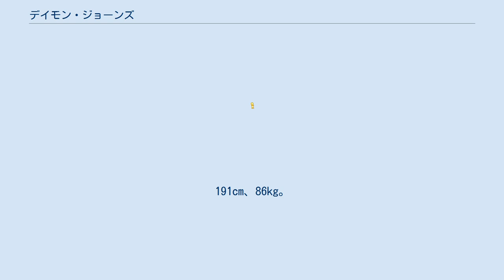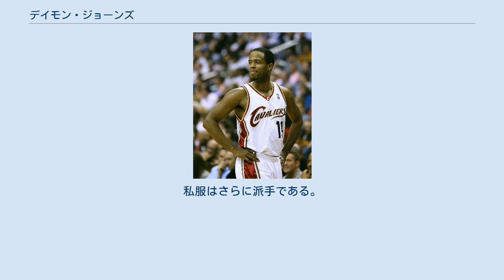デイモン・ジョーンズ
バンクーバー・グリズリーズの選手
デイモン・ジョーンズ（Damon Darron Jones, 1976年8月25日 - ）は、アメリカ合衆国テキサス州ガルベストン出身の元バスケットボール選手。
 NBAの選手で数チームを渡り歩いたジャーニーマンである。
現在はクリーブランド・キャバリアーズのアシスタントコーチ。
191cm、86kg。
 大学はヒューストン大学でプレイ。
NBAには1997年のNBAドラフトにエントリーするも指名を受けることは出来ず、IBAとCBAでプレイした後、1998年にオーランド・マジックに入団し、NBA入りを果たすも出場機会を与えられずに解雇され、続いてニュージャージー・ネッツと契約し、1999年2月15日のマイアミ・ヒート戦で初めてNBAのコートを踏んだ。
ジャーニーマンであり、このシーズン中にボストン・セルティックスに移籍、その後ゴールデンステイト・ウォリアーズ、ダラス・マーベリックス、バンクーバー・グリズリーズ、デトロイト・ピストンズ、サクラメント・キングス、ミルウォーキー・バックス、マイアミ・ヒート、クリーブランド・キャバリアーズを渡り歩き、2009年以降は海外リーグでプレーし、2012年にはDリーグでプレーした。
グリズリーズ以降はシーズン毎にチームを変わっているが、キャバリアーズでは2008年まで3シーズン籍を置いており、これは自身最長である。
 NBAでは司令塔としてよりもシューターとして活躍。
ヒート時代には先発に起用され、アベレージで11.6得点4.3アシスト、3ポイントシュート成功率では43.2%でリーグ5位という、キャリアハイと言うべき成績を残した。
 2014年からはクリーブランド・キャバリアーズと傘下のカントン・チャージで "シューティング・コンサルタント" という肩書きでスタッフに加わり、2016年4月にキャバリアーズのコーチ陣に加わった。
 リーグ随一のひょうきん者と称されることもあり、プレイよりもムードメイカーとしてチームに貢献することが多い。
 得意の3ポイントシュートを沈めた直後には小躍りするような仕草で観客を楽しませる。
服装も非常に派手で、ゲームやイベントなどでコートでプレイしている選手たちよりも、客席からそれを見守っているスーツ姿のジョーンズの方が目立ってしまうほどであり、NBAの服装規定が厳しくなった原因の一端はジョーンズにある言われるほどだった。
私服はさらに派手である。
 NBA選手の中では数少ない、中国のスポーツメーカーと契約している選手の1人でもあった。